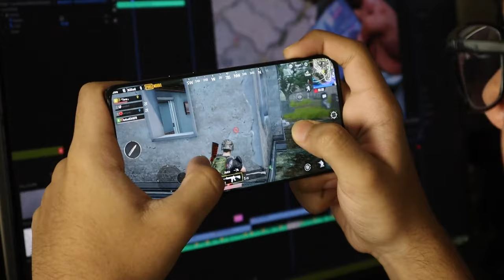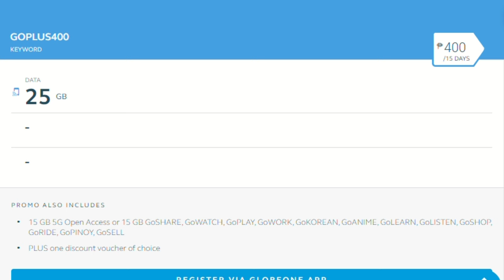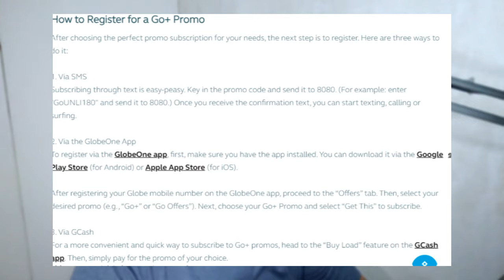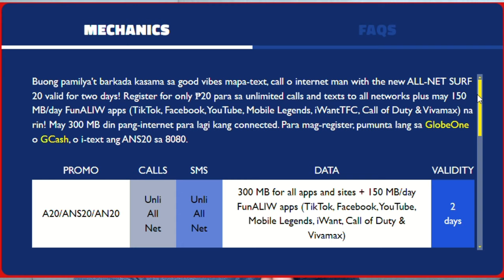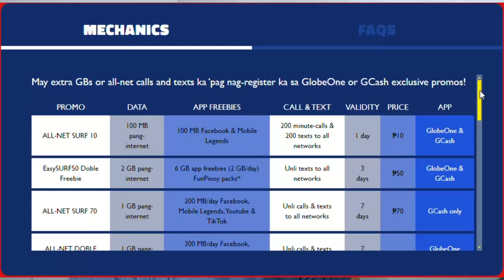BEST Data Promos for GLOBE & TM Users for Mobile Gaming [2024]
Struggling to find the right data plan for mobile gaming?  This vid reveals the TOP prepaid promos in the Philippines for serious gamers! 🇵🇭  Data limits, network coverage, & budget-friendly options - all covered!

0:00 GLOBE
0:15 GOPLUS Promos
0:21 Games included MLBB, PU, GI, PUBGM, CODM, WR, LOR
0:39 GOPLUS 99
0:51 GOPLUS 129
1:05 GOPLUS 149
1:18 GOPLUS 250
1:36 GOPLUS 400
1:52 Freebie 1 Voucher for SM Malls Online,  Watsons, Lazada, Grab Car, Air Asia Move
2:02 How to register GLOBE Promos
2:34 TM
2:45 3 Options ALL-NETSURF, EASYSURF, DIGITAL EXCLUSIVES
2:57 ALL-NETSURF20
3:21 EASYSURF Promos
3:32 Games included MLBB, CODM
3:42 EASYSURF50
3:55 EASYSURF75
4:08 EASYSURF99
4:20 EASYSURF140
4:33 Other EASYSURF Promos
4:46 GLOBEONE and GCASH